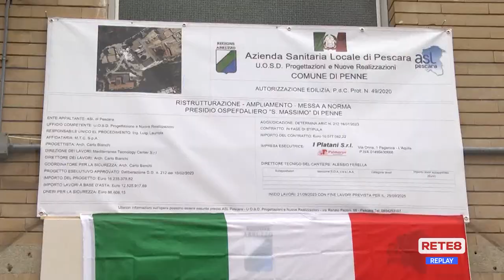Penne - Partita la ristrutturazione dell’ospedale San Massimo